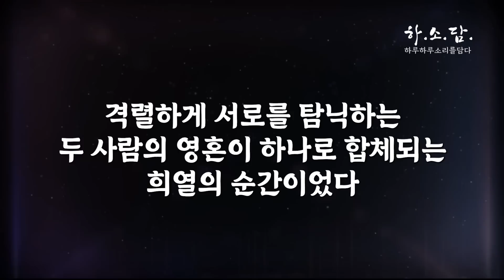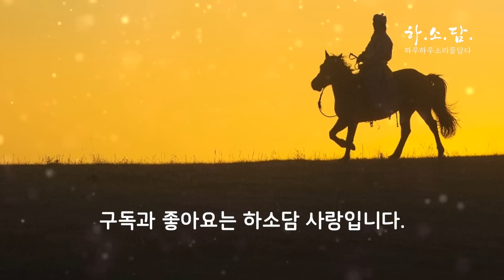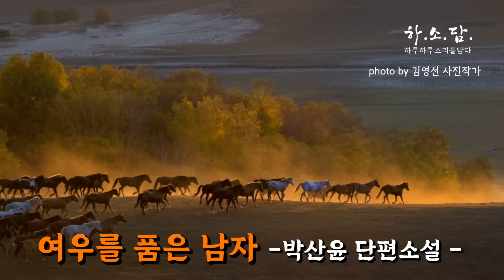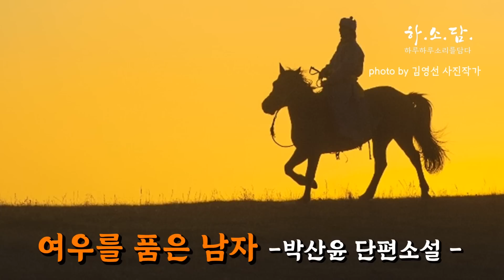격렬하게 두 사람의 영혼이 하나로 합체 되는 희열의 순간 후 그들에게 상상도 못한 일이 일어난다. [여우를 품은 남자-박산윤] 하소담오디오드라마 | 오디오북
안녕하세요.

▪낭독소설:《여우를 품은 남자》-[여우를 품은 남자]소설집 수록
▪박산윤 저 | 도서출판도화

00:00 Intro
02:11 본문 낭독 시작
44:02 Closing Ment

☞소설소개
군 입대를 앞두고 몽골로 간 승진, 그 곳에서 만난 올리나.
 모닥불을 피우고 보드카를 마시며 춤을 추다 서로를 격렬하게 탐닉하며 영혼이 합체되는 희열과 정열적인 사랑을 나누게된다. 사막, 여우, 첨성대가 삼각형 꼭지를 이루면서 긴장감을 유지한다. 신선한 상상력을 바탕으로 사막의 밤을 다리는 장면은 압도적면서 역동적인 생명의 흐름을 보여준다.

☞저자소개:박산윤
영남대학교 국어국문학 졸업.
등단 : 2018년 『섬에서 섬으로』 한국소설
상력: 2018년 한국소설 신인상 수상, 경상일보 신춘문예, 불교신문 신춘문예 당선
2019년 작품집 『여우를 품은 남자』 출간.